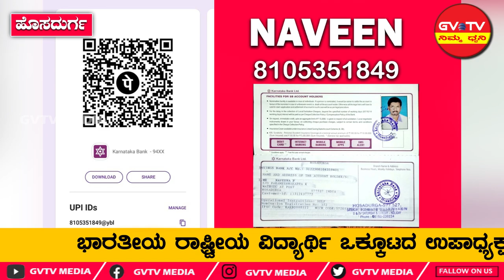ಹೊಸದುರ್ಗ-ಶಾಲಾ ಕಾಲೇಜುಗಳಿಗೆ ತೆರಳಿ ಫಂಡ್ ಕಲೆಕ್ಟ್ ಮಾಡುವುದರ ಮೂಲಕ ಆರ್ಥಿಕ ಸಹಾಯ ಹಸ್ತವನ್ನು ಚಾಚಿರುವ(NSUI)